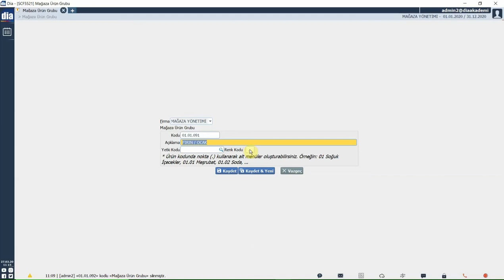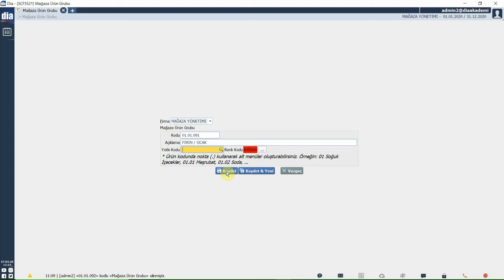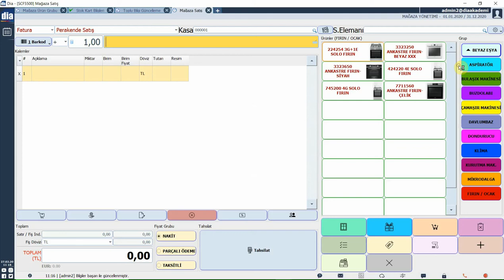DİA Akademi - Mağaza Ürün Grubu Nasıl Oluşturulur?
Mağaza ürün gruplarının nasıl oluşturulduğunu anlatan eğitim videosudur.

Mağaza ürün grupları sayesinde mağaza satış ekranında vitrin özelliği aktif edilir. Vitrin özelliği ise ürün görselleri ile dokunmatik satış ekranı ile satış yapma kolaylığı sağlamaktadır.